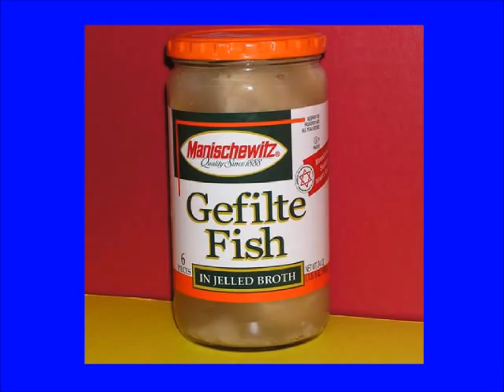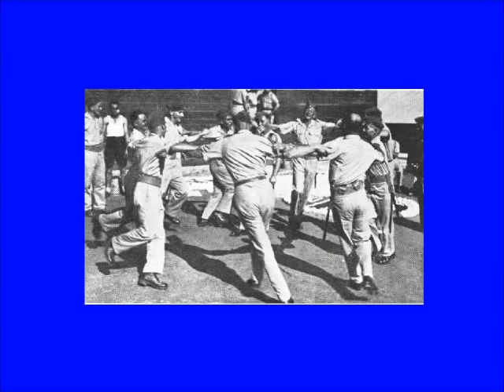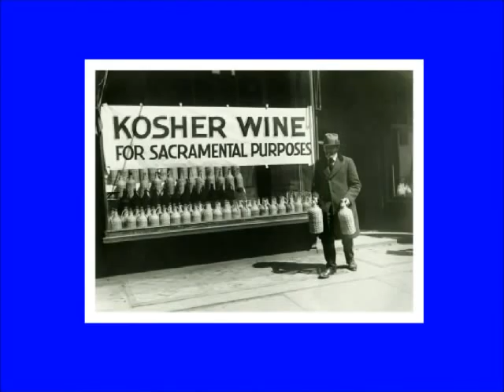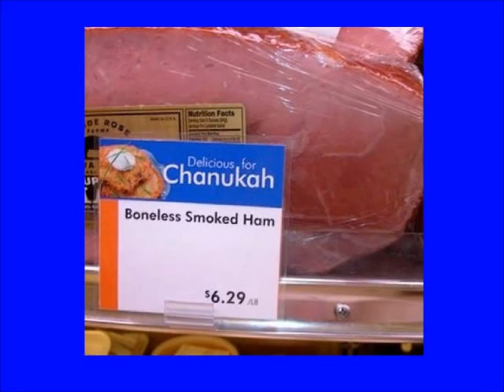"As Chanukah Passes Me By" by Josh Alan Friedman [BLACK CRACKER]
BLACK CRACKER author Josh Alan Friedman's holiday favorite "As Chanukah Passes Me By." Available on the CD from TopCat Records, JOSH ALAN BAND; get it

BLACK CRACKER, an autobiographical novel, is Josh Alan's latest book; it is available NOW.

For more, visit BlackCrackerOnline.com

Video by Wyatt Doyle and Josh Alan Friedman.